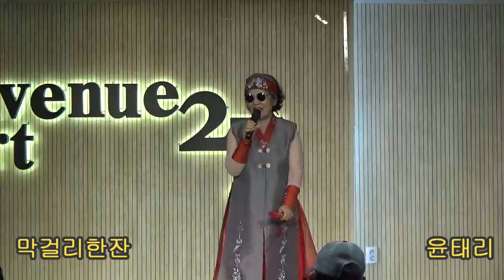민스아트 # 주안아트에비뉴 27 # 가수 윤태리 # 막걸리한잔 (강진) & 님의등불(진성) # 23.08.30